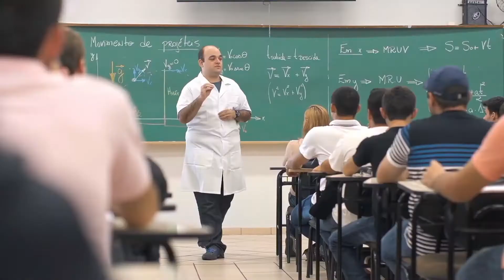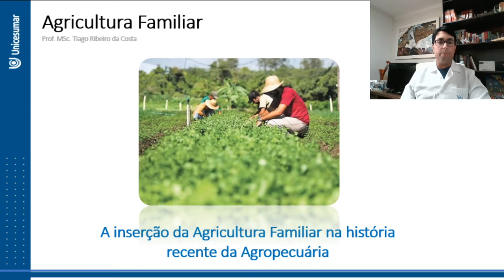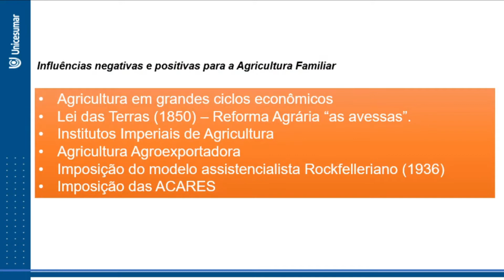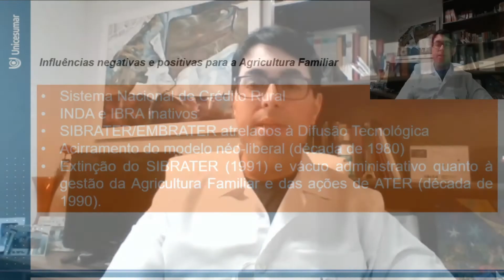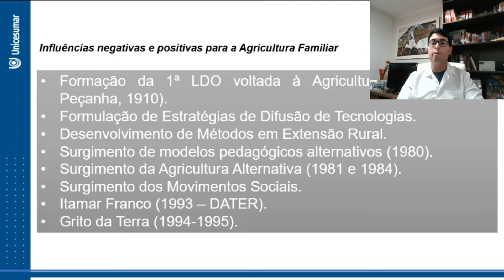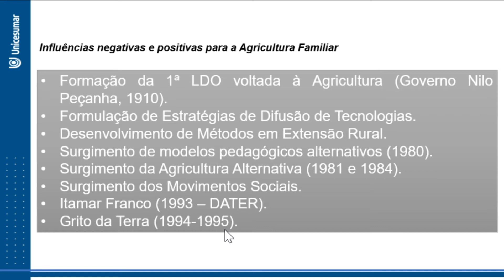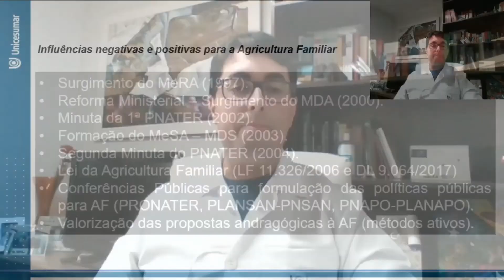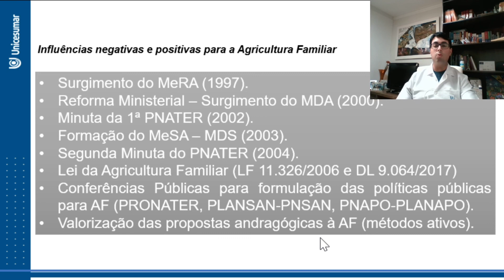Aula On Line 04 -Sociologia Rural e Cooperativismo - Agronomia - UniCesumar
Aula On Line da disciplina de Sociologia Rural e Cooperativismo - Curso de Agronomia - UniCesumar - Prof. Tiago Costa